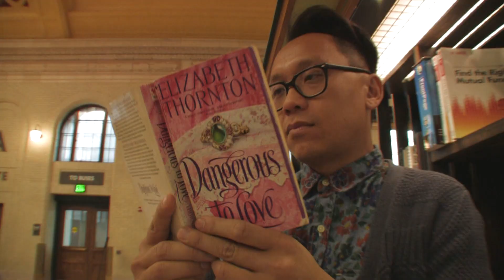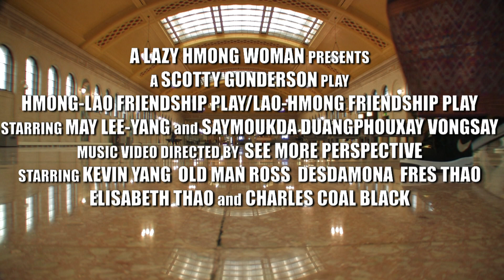Refugee Slang Music Video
"Refugee Slang" Written and Performed by Saymoukda Duangphouxay Vongsay and May Lee-Yang. From the play "HMONG-LAO FRIENDSHIP PLAY OR LAO-HMONG FRIENDSHIP PLAY".  Featuring cameos by Desdamona, Kevin Yang, Fres Thao, Elisabeth Thao, Charlie the Dog, Old Man Ross, and See More Perspective.